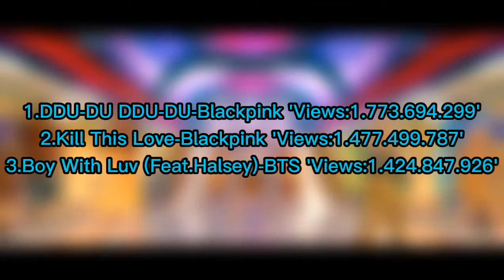《Top 100》Most Views MV Of KPOP All Of Time (December) Part 10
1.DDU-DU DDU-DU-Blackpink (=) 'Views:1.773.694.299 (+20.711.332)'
2.Kill This Love-Blackpink (=) 'Views:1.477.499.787 (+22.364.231)'
3.Boy With Luv (Feat.Halsey)-BTS (=)
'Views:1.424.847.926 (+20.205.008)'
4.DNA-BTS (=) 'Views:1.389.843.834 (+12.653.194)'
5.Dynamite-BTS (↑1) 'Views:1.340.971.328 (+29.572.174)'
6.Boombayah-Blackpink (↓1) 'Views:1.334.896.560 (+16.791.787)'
7.As If It's Your Last-Blackpink (=) 'Views:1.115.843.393 (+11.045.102)'
8.Mic Drop (Steve Aoki Remix)-BTS (=) 'Views:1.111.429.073 (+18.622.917)'
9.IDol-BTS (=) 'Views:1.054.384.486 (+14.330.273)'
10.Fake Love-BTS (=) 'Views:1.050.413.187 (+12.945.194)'